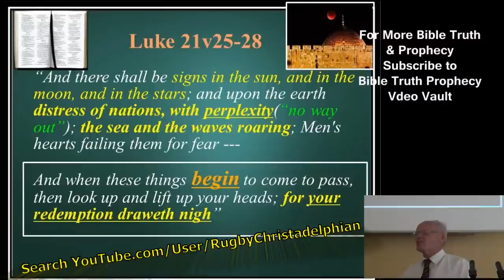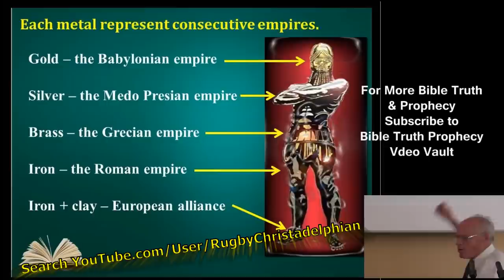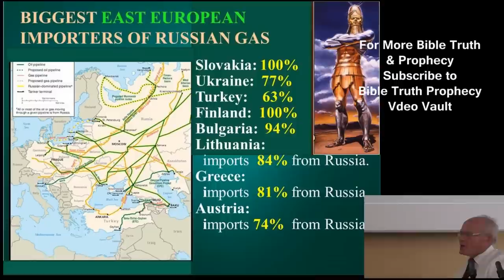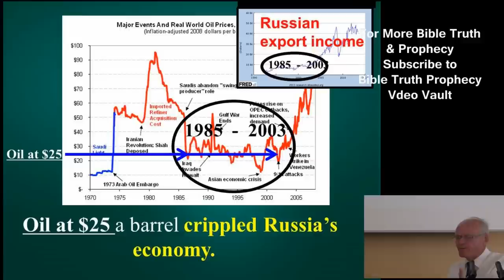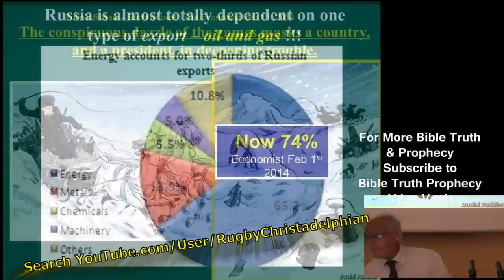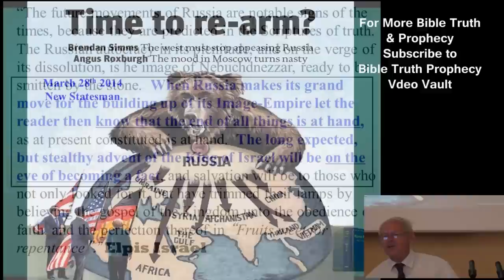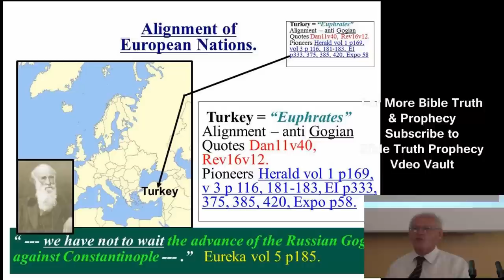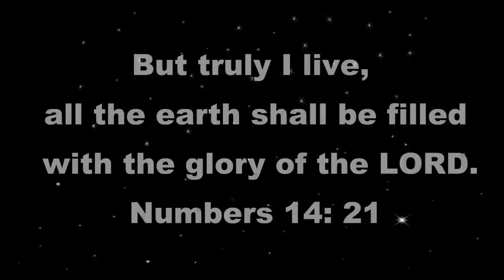Threats From Russia and the Middle East: Bible Prophecy being fulfilled NOW! Christadelphians 2014